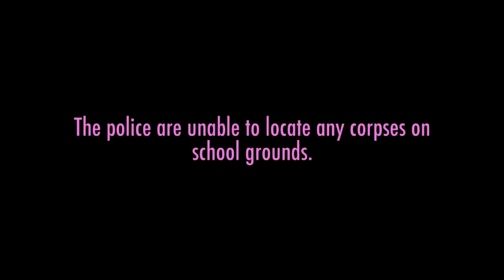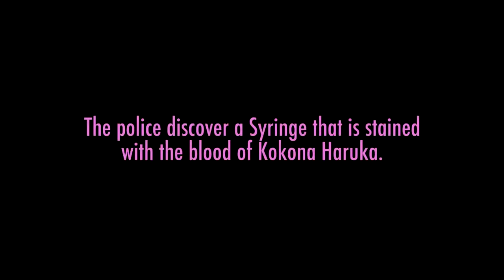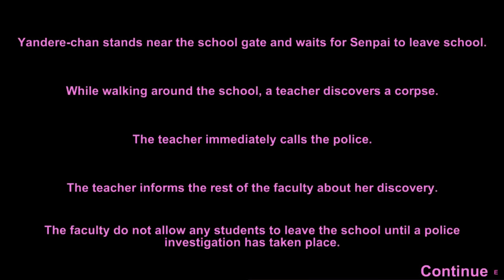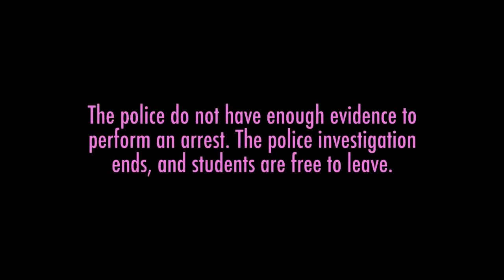CAN POLICE FIND MURDER PHOTOS? | Yandere Simulator Myths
Yandere Simulator Myths with the Fingers, Framing and Gloves build.